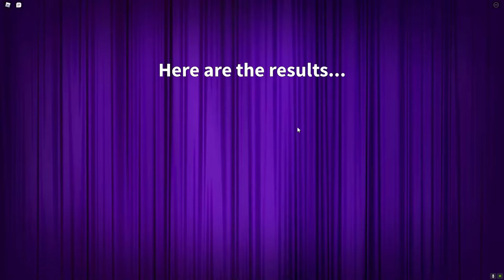HEBU THỬ THÁCH MẶC 1000 CÁI ÁO TRONG ROBLOX